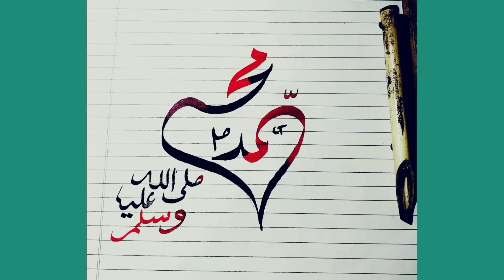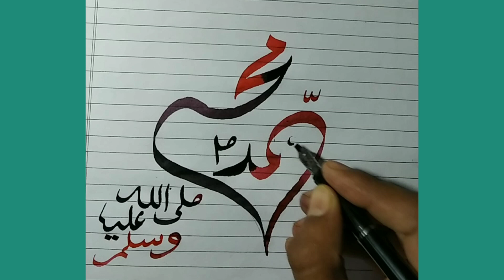How to write Muhammad(SAW) in a beautiful Arabic Calligraphy |tutorial best nasheed#viral#islam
How to write  Muhammad(SAW) in a beautiful Arabic Calligraphy